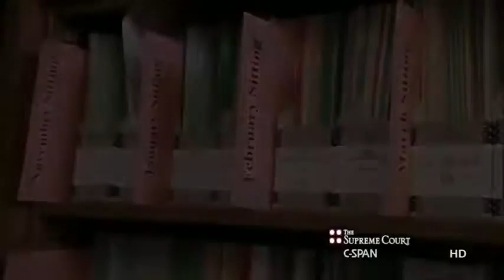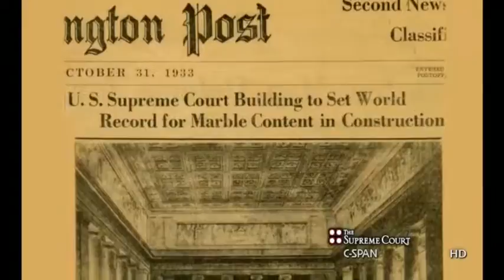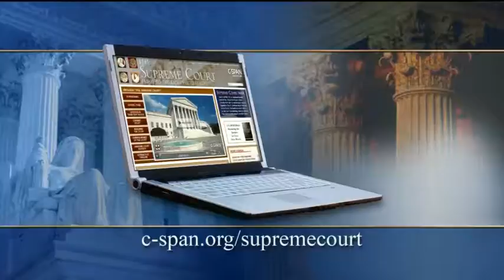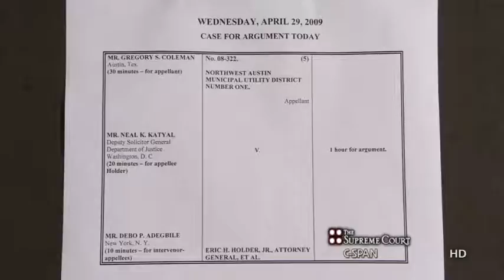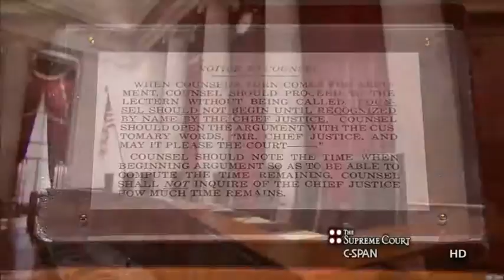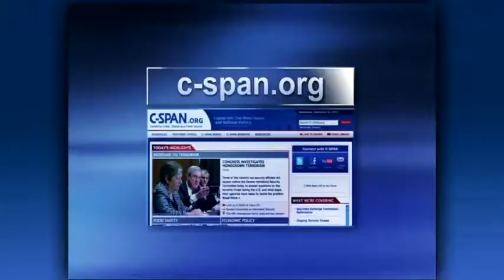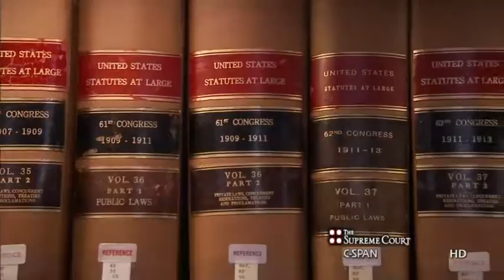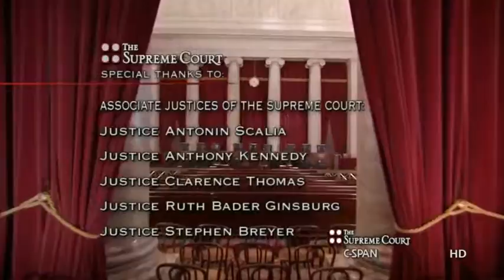The Supreme Court : Home To America's Highest Court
The Supreme Court: Home to America’s Highest Court takes an unprecedented look into the U.S. Supreme Court, its role, traditions and history of the Court featuring interviews with all the sitting and retired Justices.